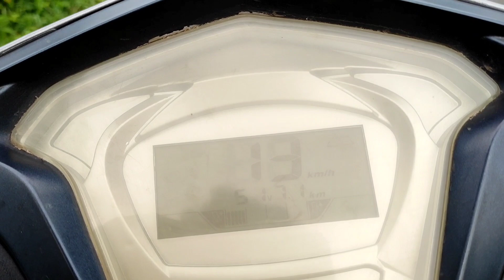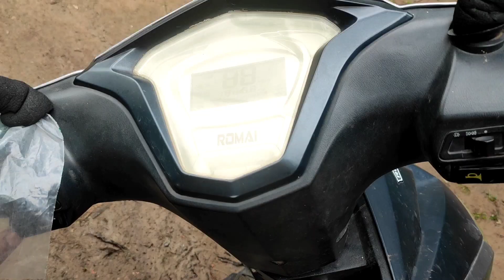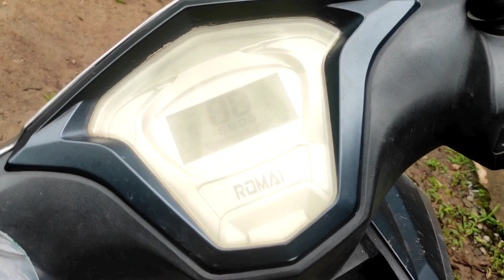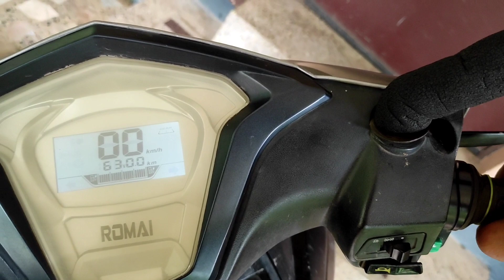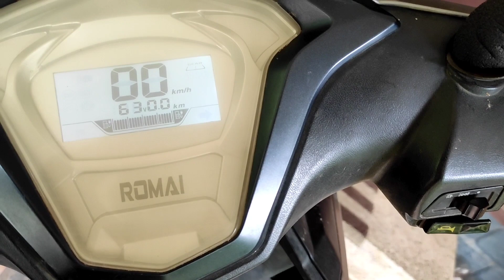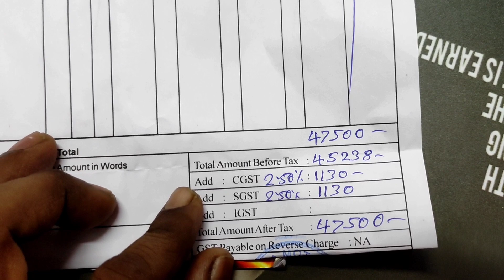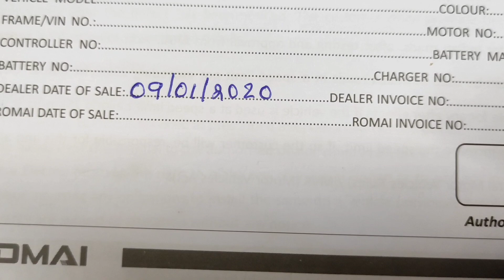Don't Buy Electronic Scooter Before watching This Video | Electric Scooter Battery life & Mileage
Don't Buy Electronic Scooter Before watching This Video | Electric Scooter Battery life & Mileage Review